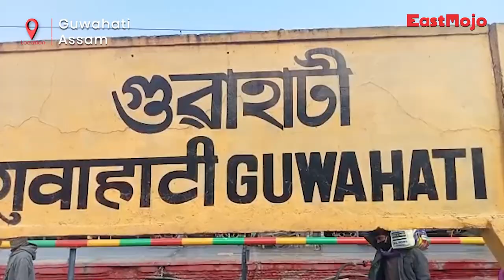Train driver dies of electrocution at Guwahati railway station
In a tragic incident, the driver of a passenger train was electrocuted to death at the Guwahati Railway Station on Tuesday evening.

As per Railway officials, the incident occurred at about 7:40 pm, when loco pilot Siva Saikia was inspecting the engine of the Guwahati-Murkongselek Lachit Express.